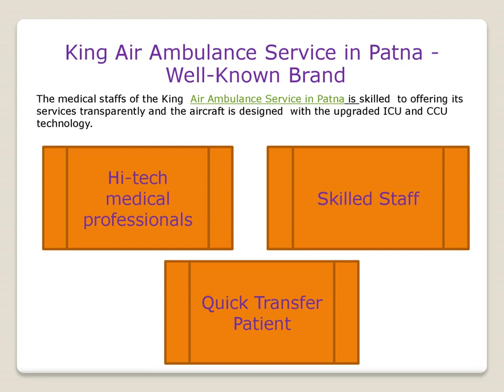King Air Ambulance Service in Patna - Well-Known Brand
King Air Ambulance Service in Patna provides patients with round-the-clock medical care, including air and train ambulance services and patient transfers. Our highly qualified medical professionals and paramedic crew use this technology to administer all treatments while in the air and to ensure extremely safe transportation to the destination.